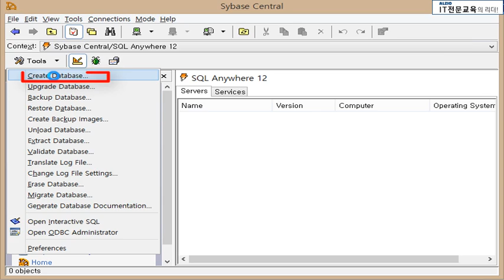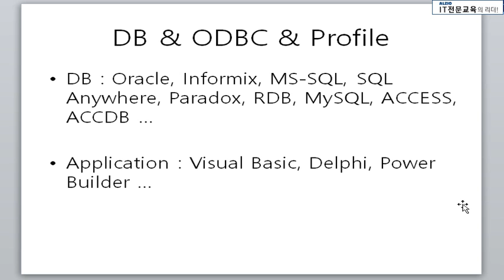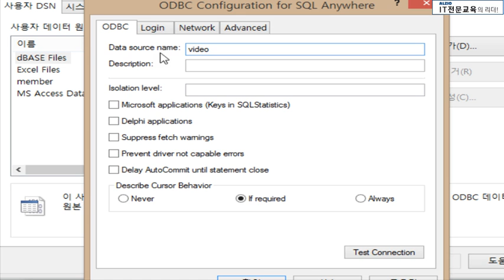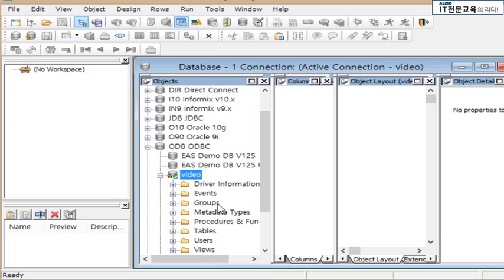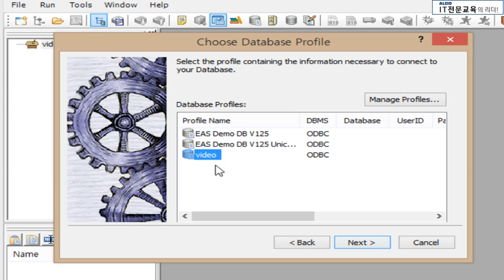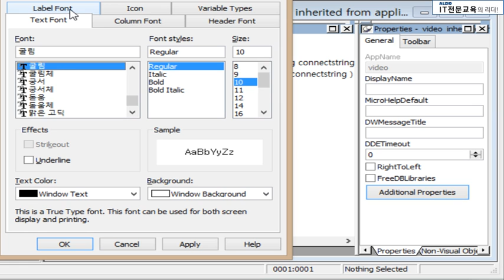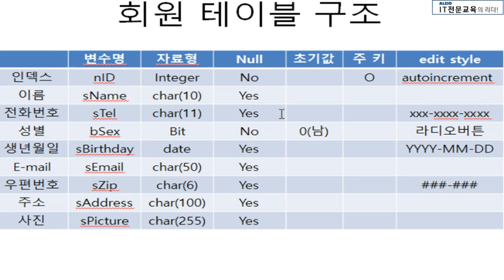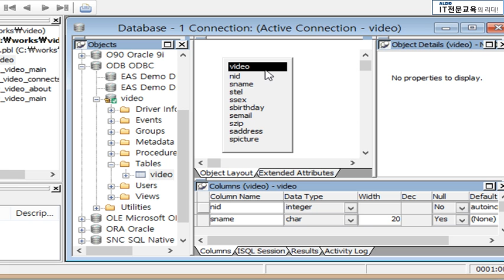파워빌더 강의 기초부터 실습 위주의 교육